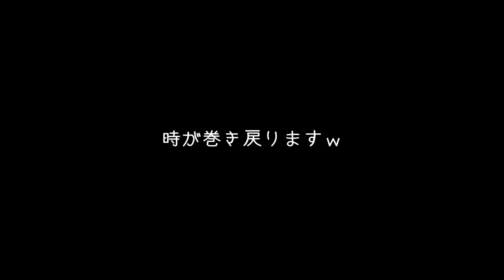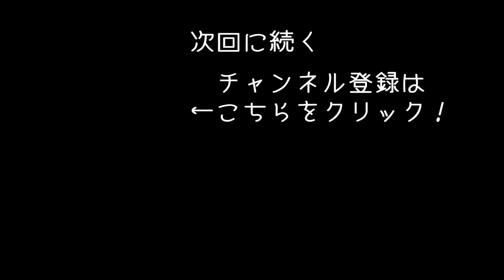里見家の宣戦布告で水戸が戦場になる【 Mount&Blade Gekokujo 実況 #35 】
Mount & Blade: Warbandの舞台を日本の戦国時代にするMOD「Gekokujo」の実況になります！
今回は里見家が宣戦布告してきます！